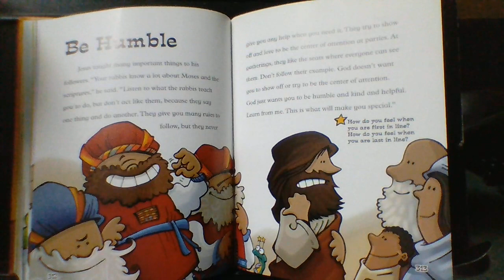Word for Children Be Humble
Be Humble
Spark Story Bible
Read by Mikaela Rude